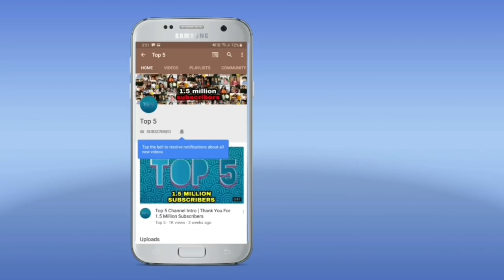OMG ! Aishwarya Rai Most Expensive Dress at Cannes Festival 2019